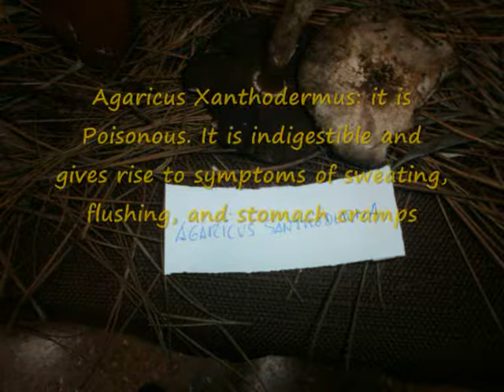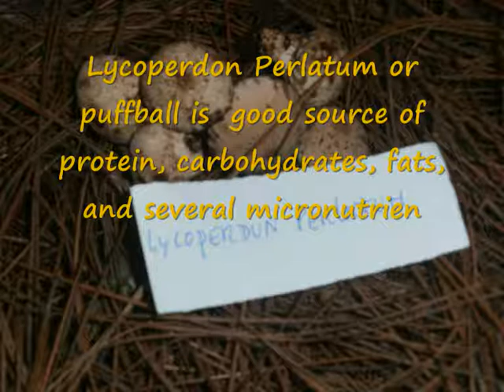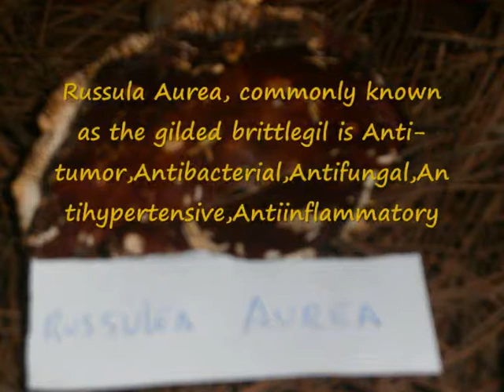Wild Mushrooms Team1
Students of Viera & Clavijo Highschool are interchanging information with their  European partners after having  gone hiking in the forest of Tenerife " La Esperanza" (an outside activity) to find wild mushrooms, one of them has medical properties and you can eat them, some are poisonous and lethal and there are some  you can't eat them. This video is for The European eTwinning Project " Bermuda Triangle" where they teach us a Biology lesson.